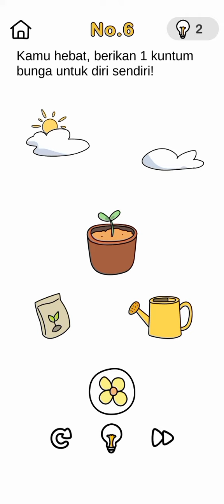Brain Out Game.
thanks for you all support 💖